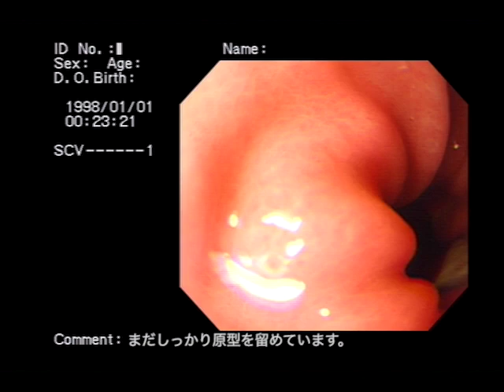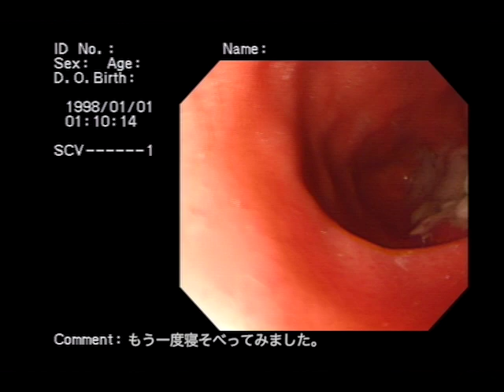胃の中へ入った食べ物はどうなる？ 〜あさり〜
胃の中に入った食べ物(あさり)の様子を観察してみました。
消化されて崩れて行く様子を比較的鮮明にとらえることに成功しました。